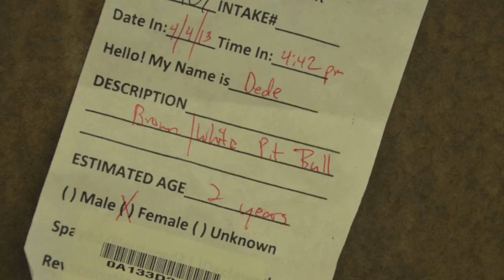go WALK shelter DOGS